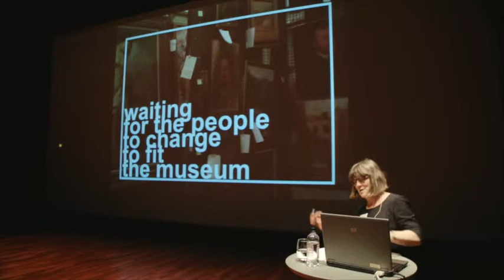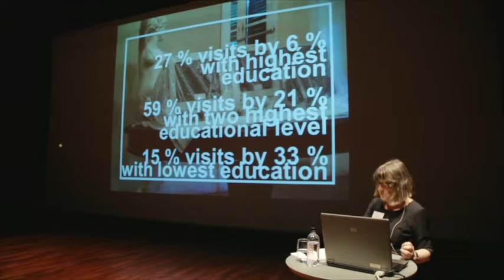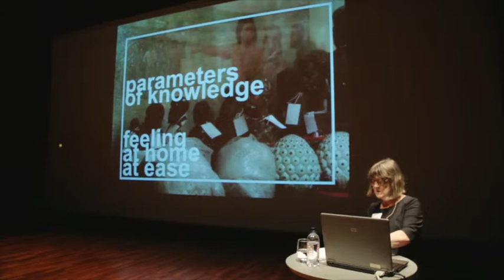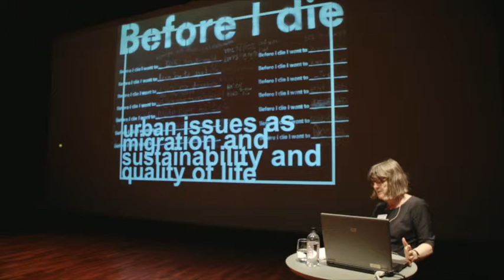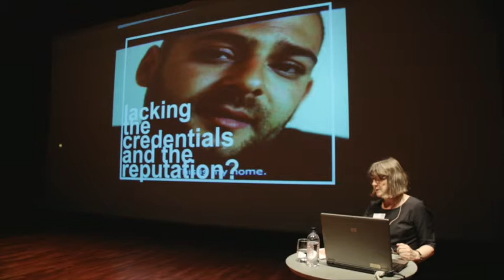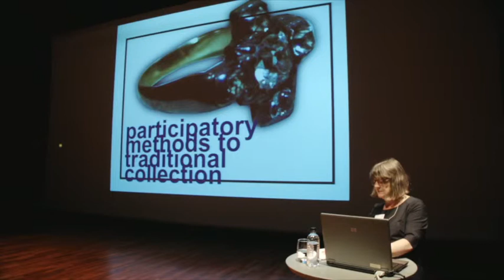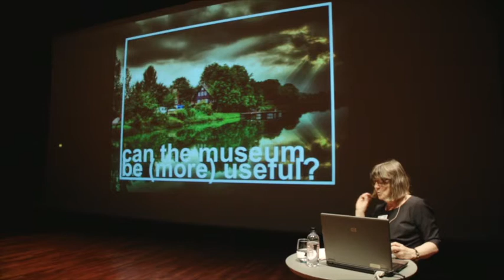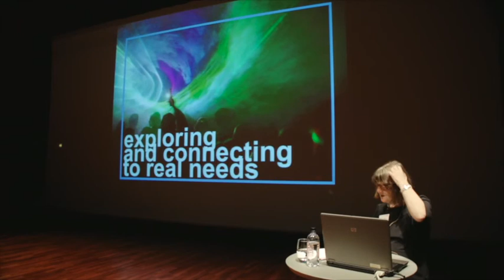Jette Sandahl - Københavns Museum - strategic management and user perspectives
Seminar on social learning spaces and knowledge producing processes.